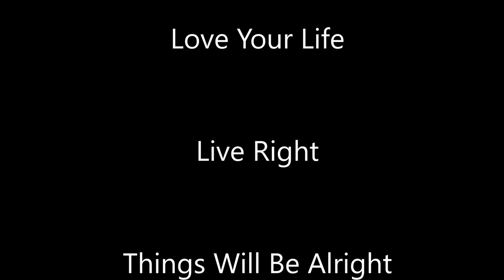SNU Guest Excerpt: Dr. Michael Colgan [Research Scientist]